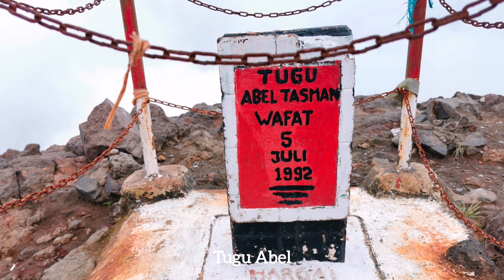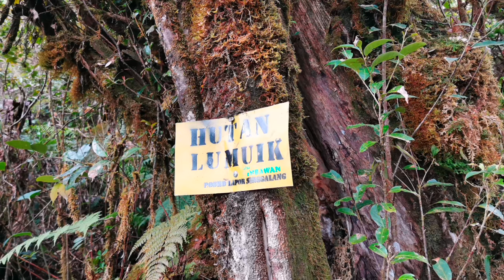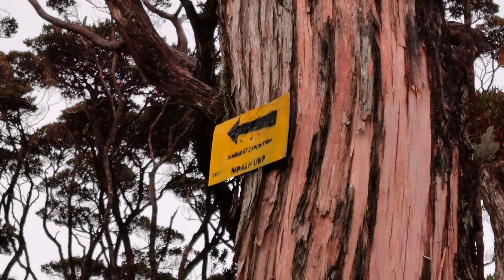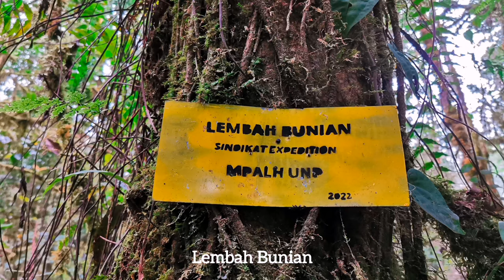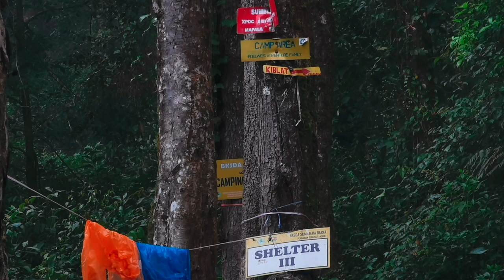Solo hiking lintas gn Marapi, Singgalang dan Tandikek via Lembah Bunian 5 Hari 4 Malam [4K]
Dokumentasi "hiking diam" sendirian melintasi gn Marapi, Singgalang dan Tandikek via Lembah Bunian 5 hari 4 malam, 22-26 Juni 2023.

1. Gunung Marapi via jalur selatan Tungku Tigo, hari Kamis-Jum'at (22-23/6/2023) lintas ke;

2. Gunung Singgalang via jalur Pandai Sikek, Sabtu-Minggu (24-25) lintas ke

3. Gunung Tandikek via Lembah Bunian, Minggu-Senin (25-26/6/2023).

Konsep pendakian lintas tiga gunung atau Triarga ini artinya melintasi tiap gunung lewat jalur yang berbeda. Bukan bolak-balik di jalur yang sama.

Mulai naik gn Marapi lewat jalur selatan. Turun lewat jalur Kotobaru/Batupalano.

Lalu lanjut melintas naik gn Singgalang lewat jalur Pandai Sikek. Turun menuju gn Tandikek via Lembah Bunian.

Salam lestari!